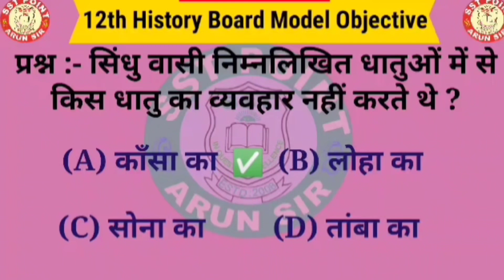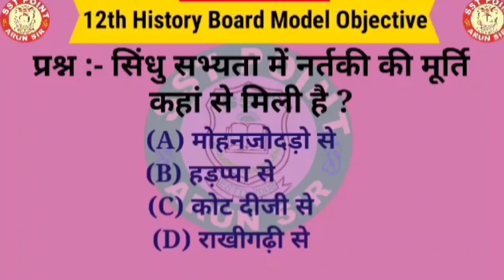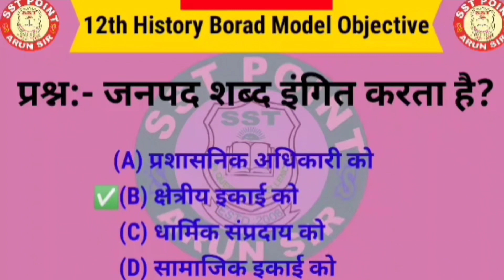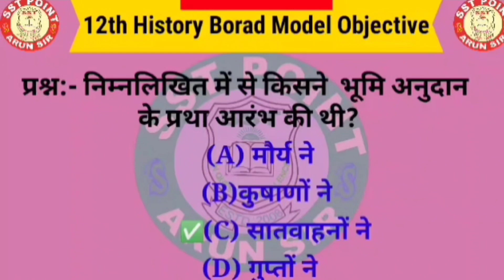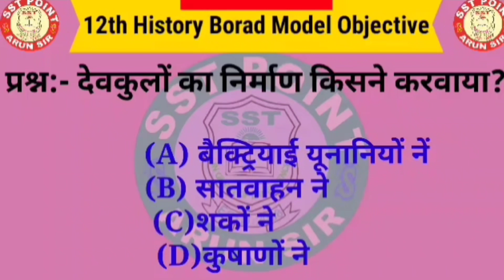12th History board model objective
वीडियो में 12TH हिस्ट्री के चैप्टर 1 और 2 का उसे ऑब्जेक्टिव को हम शामिल किए हैं जो बोर्ड एग्जाम में पूछने की आती संभावना है।